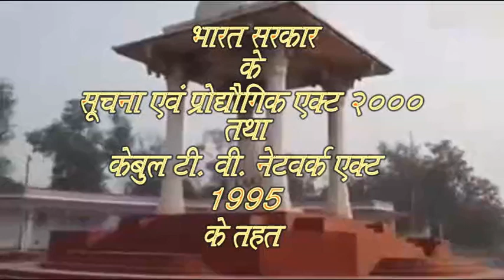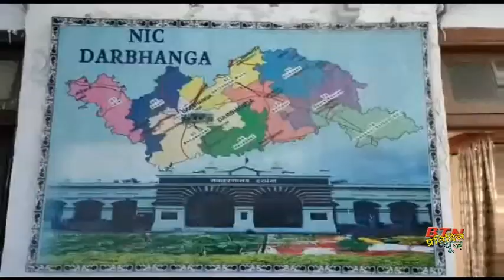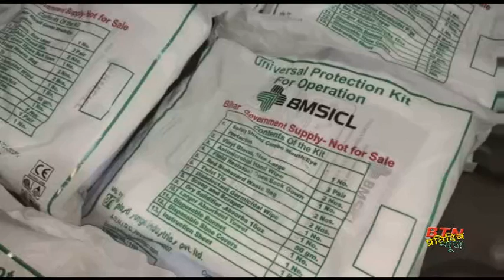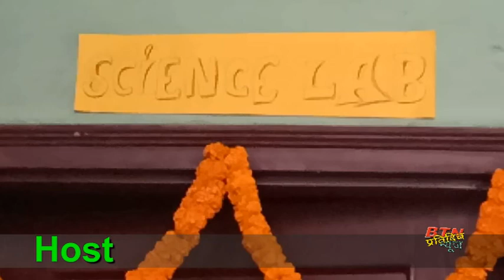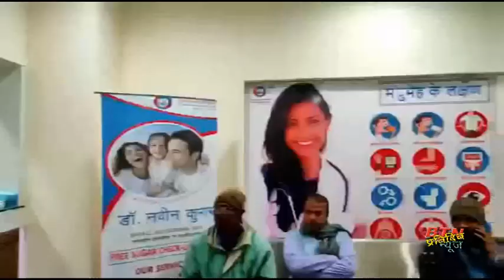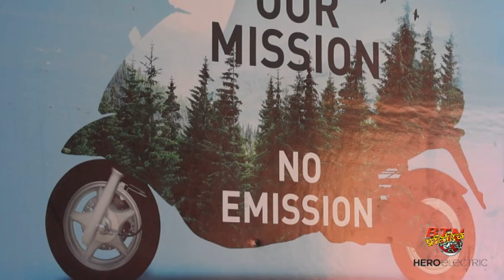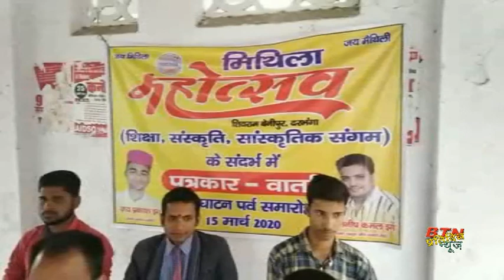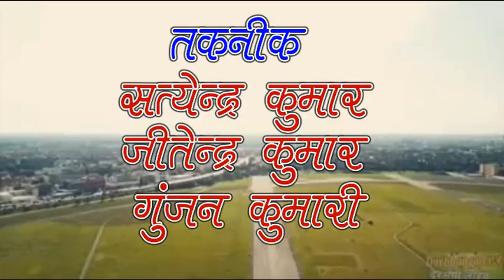btnnewsdarbhanga 13 March 2020